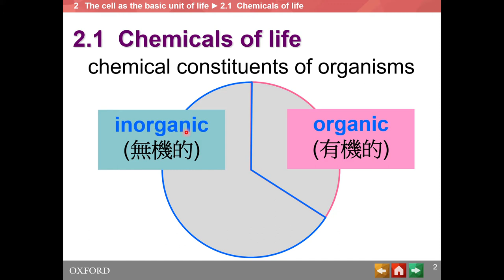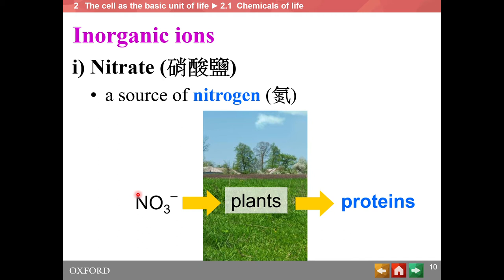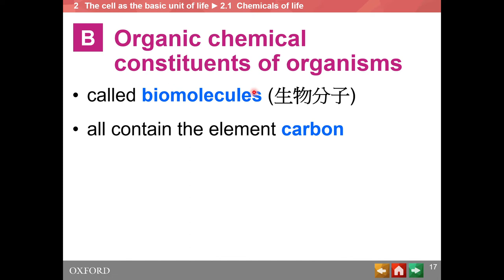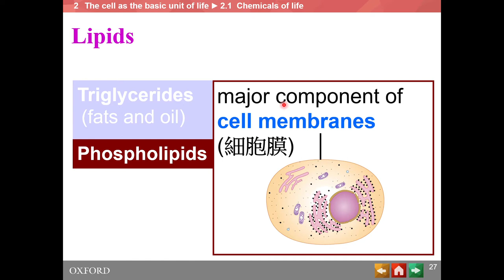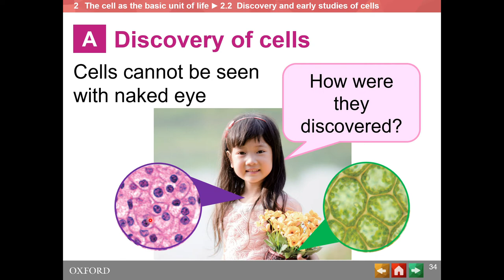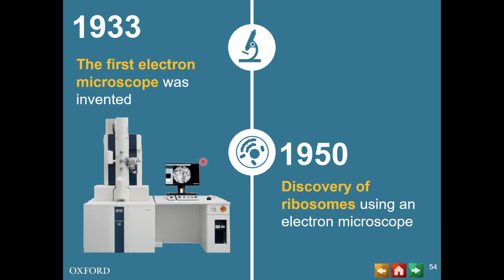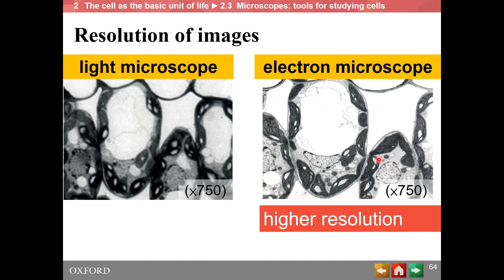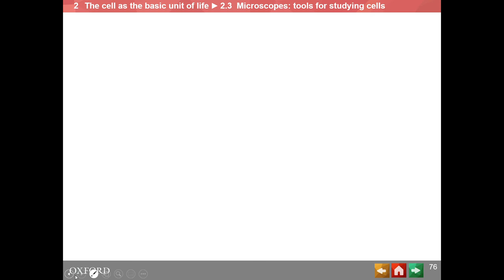HKDSE Biology - The Cell as the basic unit of life ( Part 1 )